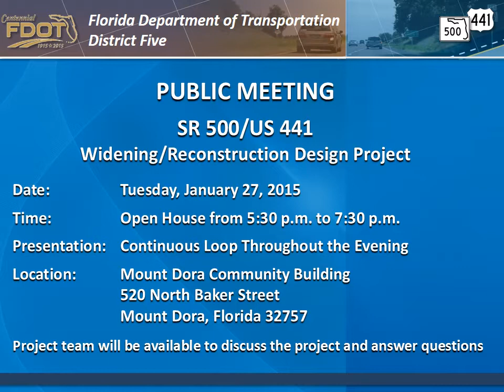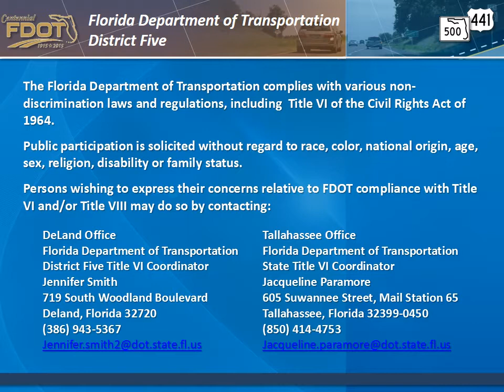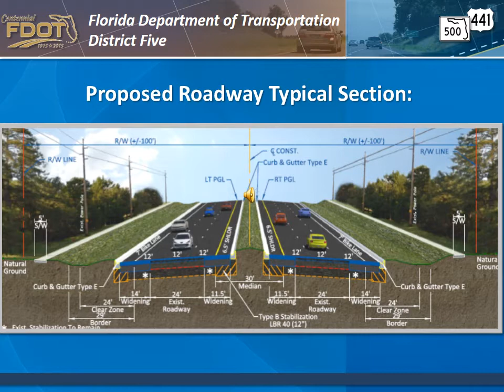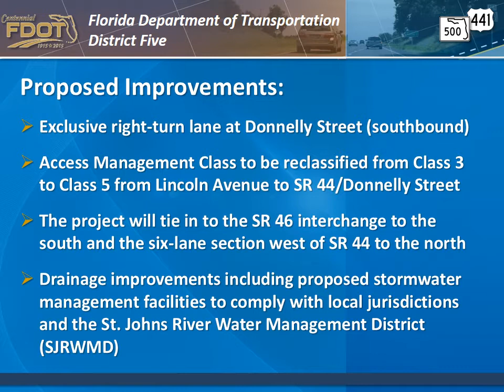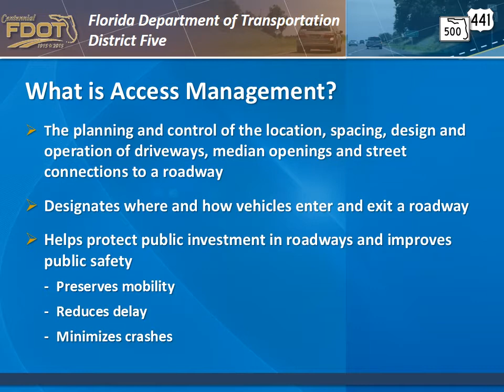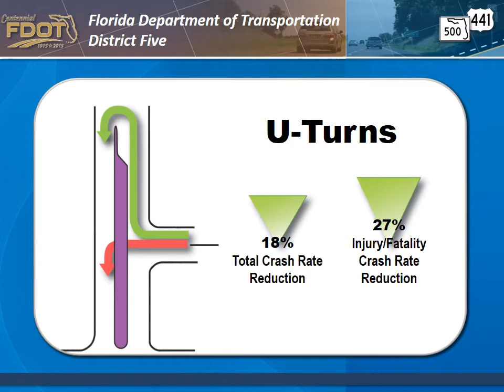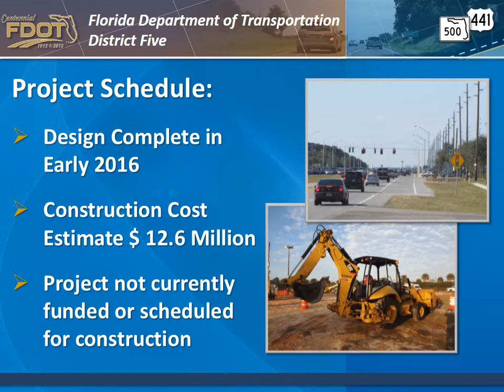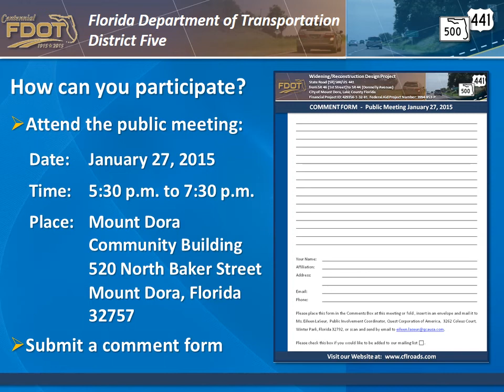2015-01-27 Public Meeting Presentation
Widening/reconstruction of SR 500 / US 441 from north of S.R.46 to S.R. 44/Donnelly Street in Lake County.